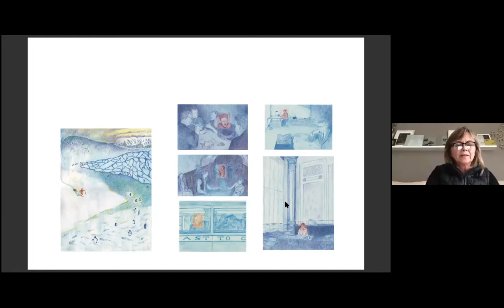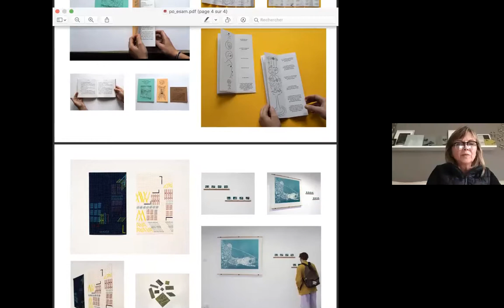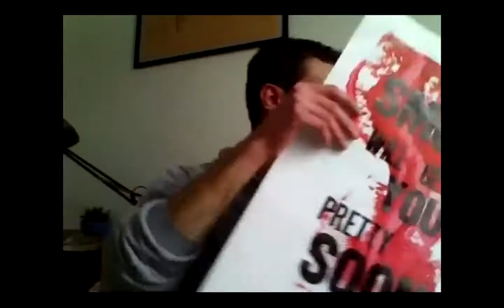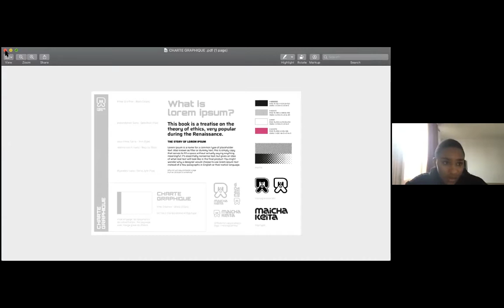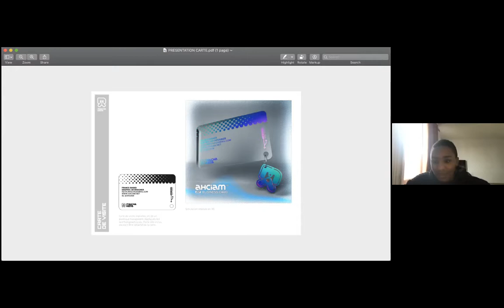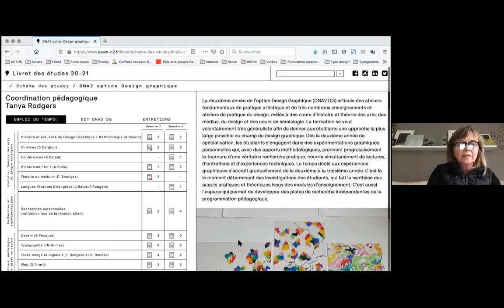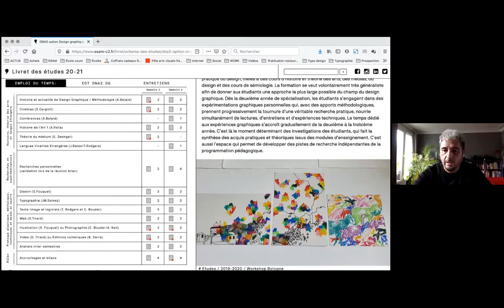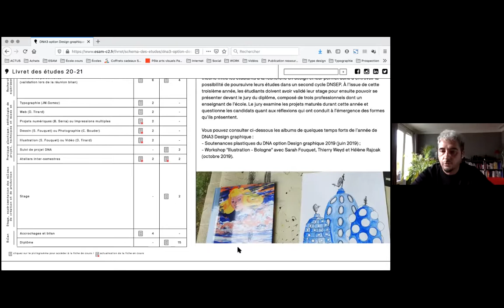Conférence 1er cycle design graphique JPO ésam Caen/Cherbourg 2021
Portes ouvertes en ligne - 13 février 2021

Revivez la conférence consacrée au premier cycle option Design graphique de l'ésam, présentée par Tanya Rodgers, enseignante et coordinatrice de DNA2 et DNA3 option Design graphique, Juanma Gomez, enseignant, Marion Bernard, Jonathan Grzywinski et Maicha Keita, étudiant·e·s de l'option.
Le Diplôme National d’Art (DNA) option Design graphique est un diplôme de grade Licence (Bac+3), délivré à l’issue d’un 1er cycle d’études d’une durée de trois ans. Cette formation est proposée sur le site de Caen de l’ésam.
La première année de DNA donne les bases d’une culture artistique, tant pratique que théorique, et d’une méthodologie du travail plastique. La fréquentation de la scène artistique contemporaine est indispensable et vivement encouragée à travers des visites et des voyages d’études.
La deuxième année est le moment déterminant des investigations des étudiant.e.s, qui fait la synthèse des acquis pratiques et théoriques issus des modules d’enseignement. C’est aussi l’espace qui permet de développer des pistes de recherche indépendantes de la programmation pédagogique. À l’issue de cette troisième année , les étudiant.e.s doivent avoir validé leur stage pour ensuite pouvoir se présenter devant le jury du diplôme, composé de trois professionnel.le.s dont un.e enseignant.e de l’école. Le jury examine les projets maturés durant l’année et questionne les candidat.e.s quant aux réflexions qui ont conduit à l’émergence des formes qu’ils/elles présentent.
L’inscription au concours d’entrée 2021 s’effectue en ligne jusqu'au 18 mars.
Inscription en cours de cursus en 1er cycle Design graphique jusqu’au 22 mai.